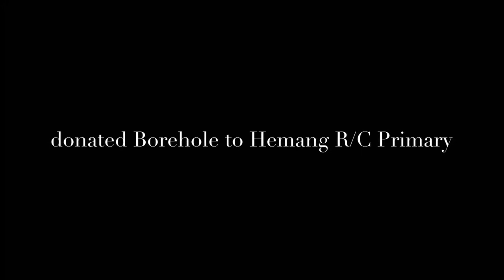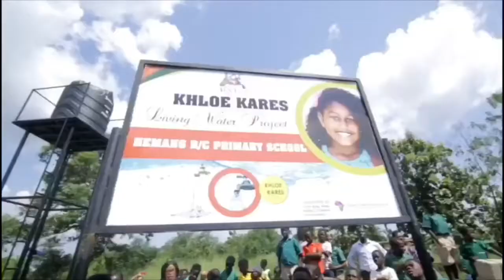KHLOE KARES donated a Borehole at Hemang R/C Primary School and made a difference!